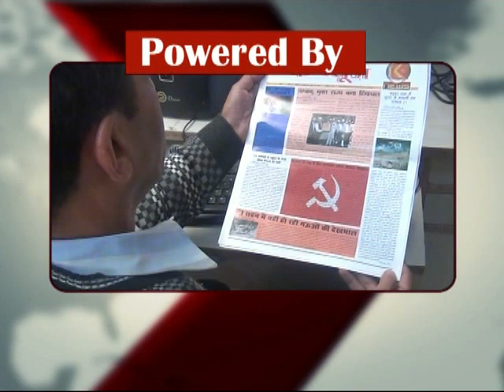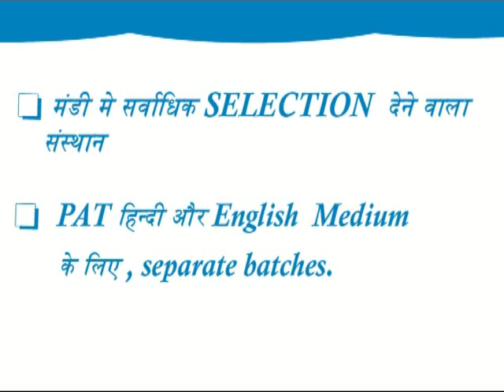k channel 20.06.2016 Part 1